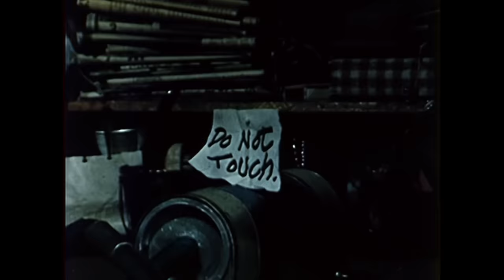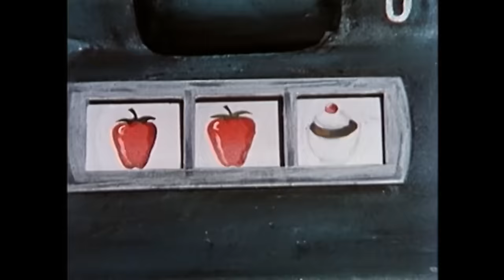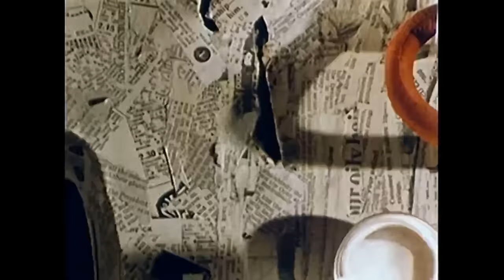​@WomblesOfficial | Not All Rubbish is Rubbish ♻️ | 15+ Mins | Help the Environment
The Wombles teach us what it means to recycle and how helpful it can be for our environment.

That’s right! We’re back and we’re here to inspire you to all to recycle, reuse and rethink the way you live!